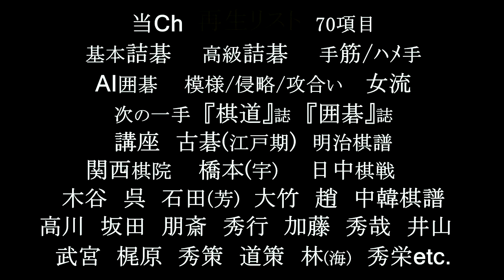苑田九段 発想転換法 第７題 MR囲碁4104